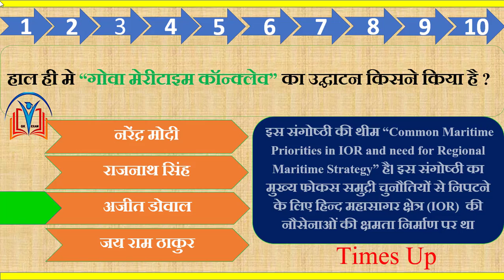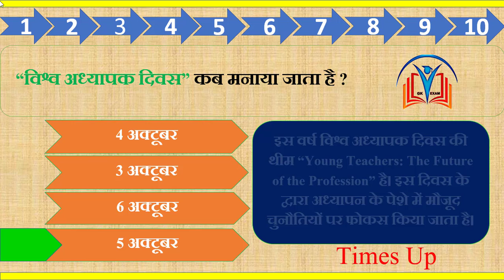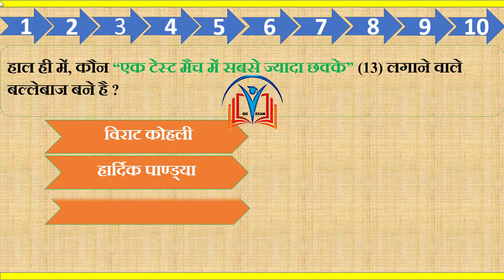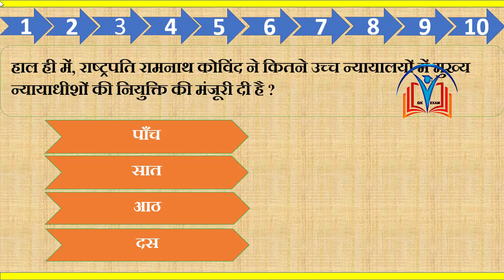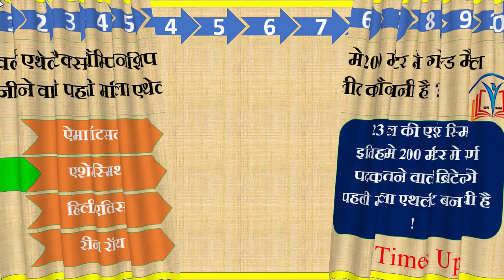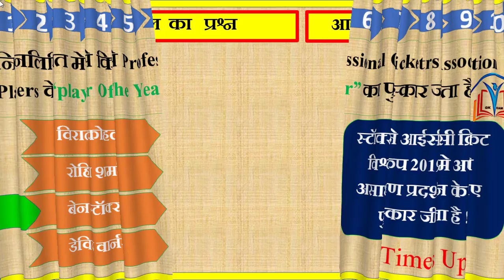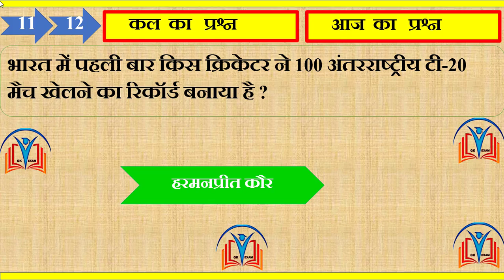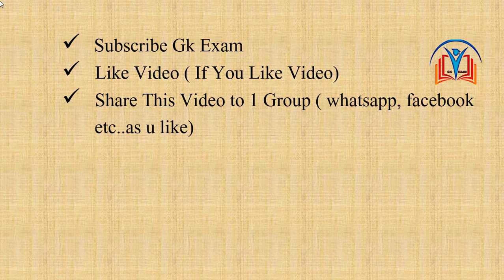7 october current affairs ! live current gk ! october first week top current affairs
#आप हमारे Telegram group को भी join करके करंट अफेयर्स की pdf और अन्य महत्वपूर्ण प्रश्नों की pdf प्राप्त कर सकते है. #Gk Exam

आप हमारे  व्हाट्सअप्प ग्रुप से भी जुड़ सकते है

Dosto aaj hum is video me bat krenge daily current affiars ki. ye video aapke aage aane wale sabhi exams me fayda krenge.

If you want non copyright sounds, then visit this channel for more free videos-

keywords-current gk
daily current affairs
gk exam
daily news
current affairs
india gk
rajasthan gk
rajasthan police
rajasthan patwari
reet uptet ctet alltet
live general science classes
online study
october first week current affairs
october top 100 current affairs

Thanks